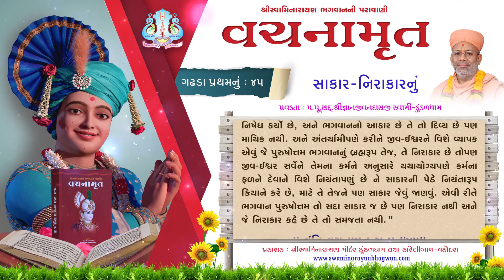Vachanamrut Ga. Pratham 45 | વચનામૃત પ્રથમ ૪૫ | Mul Granth| VideoBook| Pu.Gyanjivandasjiswami-Kundal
Track Name: Vachanamrut Gadhada Pratham 45 | Sakar - Nirakarnu
Guj. Track Name: વચનામૃત ગઢડા પ્રથમ ૪૫ | સાકાર - નિરાકારનું
Type: Other
Category: Video Book
Orator: Pu. Gyanjivandasji Swami - Kundaldham